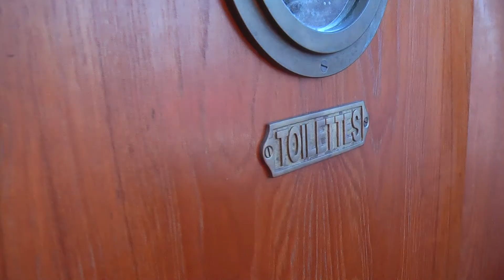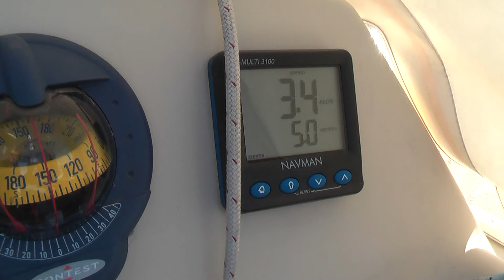R&R Linea Recta Veere 22 09 2012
Varen op het Veerse meer  inclusief catering
"Linea Recta" bouwjaar 1985
Veere
Richard & Roos